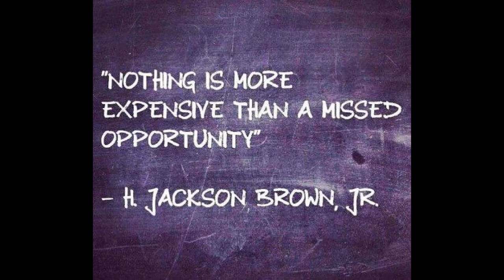SISTA 2 SISTAH: CAN WE TALK? PRESENTS: ONE ON ONE WITH SHERIFF CANDIDATE CAROL ADAMS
SISTA 2 SISTAH: CAN WE TALK?
SPECIAL PRESENTATION OF ONE ON ONE WITH RICHMOND SHERIFF CANDIDATE, CAROL ADAMS.
HOSTED BY TRACEY HARDNEY-SCOTT
PRODUCED BY CHAVALA STUDIOS, ENLIVEN GLOBAL MEDIA